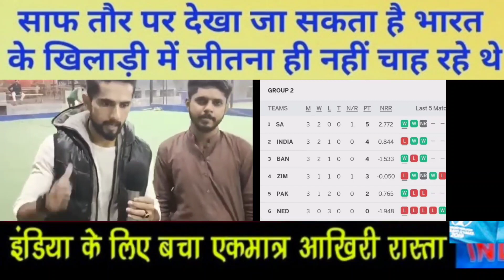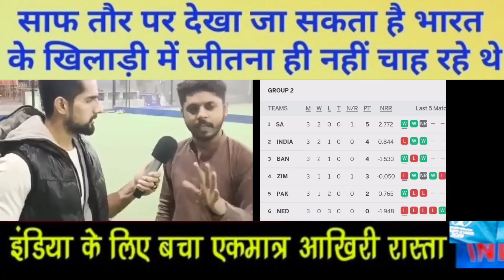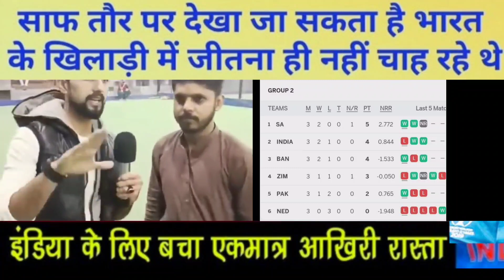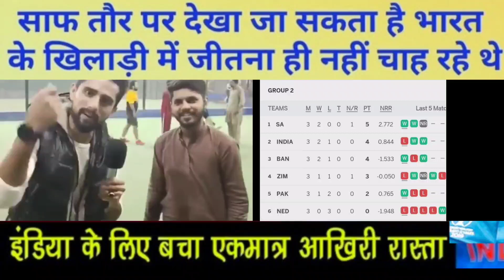India South Africa से ये मैच जान बूझ कर हारा😱 ताकि pakistan बाहर हो जाए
India Vs South Africa T20 World Cup 2022 Match Full Highlights | Ind Vs SA T20 WC 2022 Highlights⚡
T20 World Cup 2022 Group 2 Point Table After India Lose Against South Africa 2022 | India Qualify ?

india vs south africa t20 highlights
ind vs sa,india vs south africa news
india vs south africa t20icc

T20 WC 2022 Poin Table
T20 World Cup 2022 Point Table After India Lose Against South Africa
World Cup 2022 Point Table After India Lose Against South Africa
Group 2 Point Table After India Lose Against South Africa
Can India Still Qualify After Lose Against South Africa
India T20 World Cup 2022 Qualification
How Can India Qualify World Cup 2022 Point Table